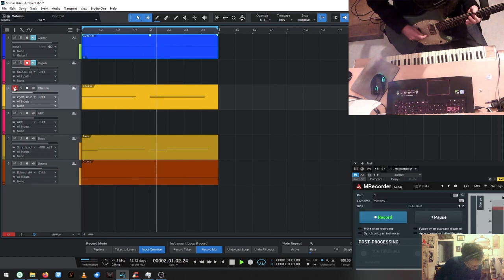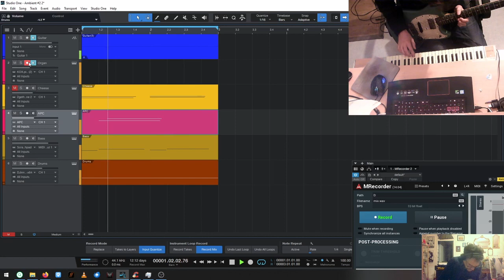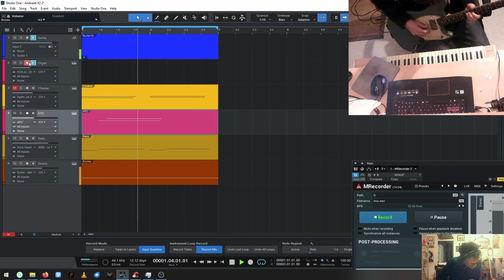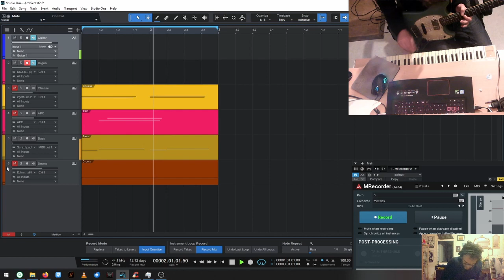Impro #1 [Live Loop Improvisation Studio One]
Studio One

Plugin & effect used (All free) : Cloudrum, Cheeze Machine 2, Kox, Djinndrum, Scratchpad
 NoAmp, Sunburnt, Emergence, ValhallaSupermassive, Autoswell light, Filtra, Mrecorder
Soundcard : M-Audio Fast Track Ultra
Guitar : Fender MusicMaster
Midi Keyboard : Target TRG-MR10